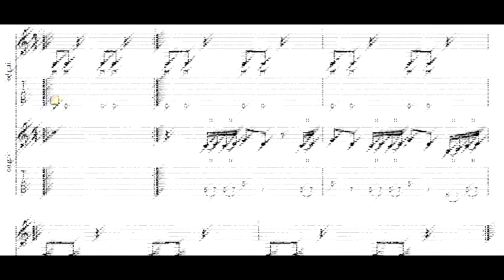Laserbl'ast! by Fu Manchu tab